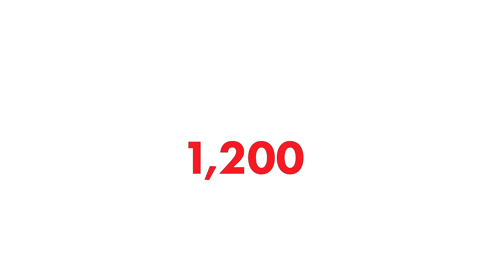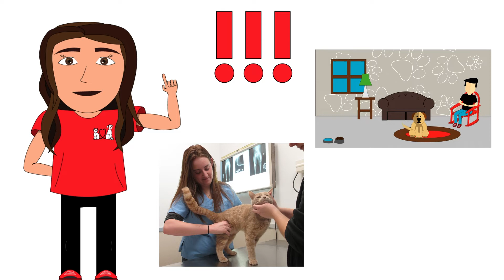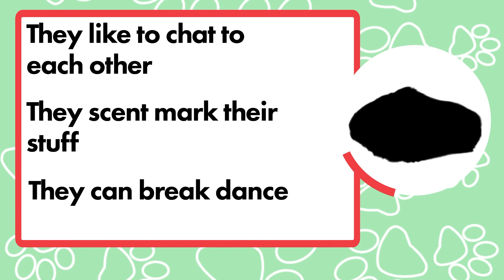Camp @ Home, Episode 4: Welcome to Foster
Join Beau and Sydney for Camp @ Home! This episode, they learn about some of the volunteers who help Ottawa's animals.